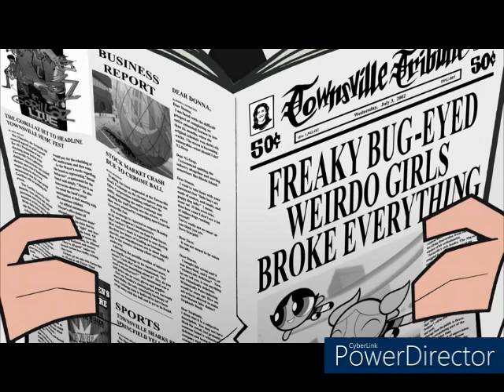Ms. Bellum - Let it go, Mayor. Let it go.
Movie: The Powerpuff Girls Movie.